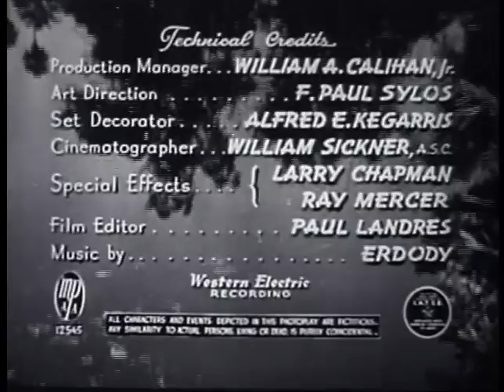Blonde Savage | Leif Erickson | Full Movie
An expedition into the deep jungle discovers a native tribe led by a tall white blonde woman.
Stars: Leif Erickson, Gale Sherwood, Veda Ann Borg